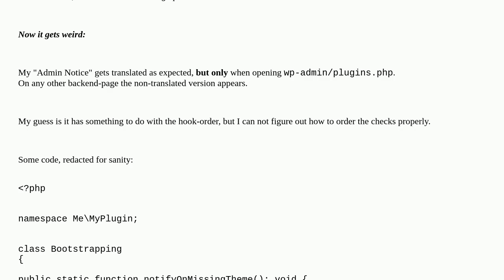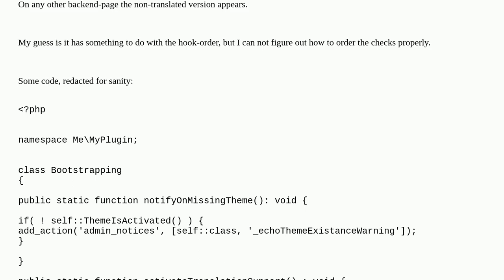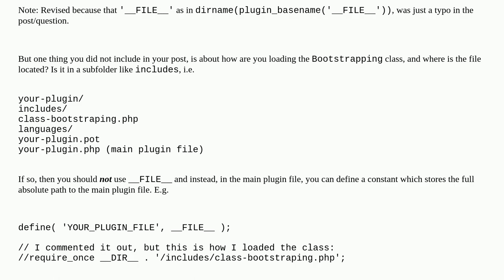Admin Notice is only localized when displaying the "Plugins" Backend Page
A special thanks goes out to the community

  plugins translation localization hooks